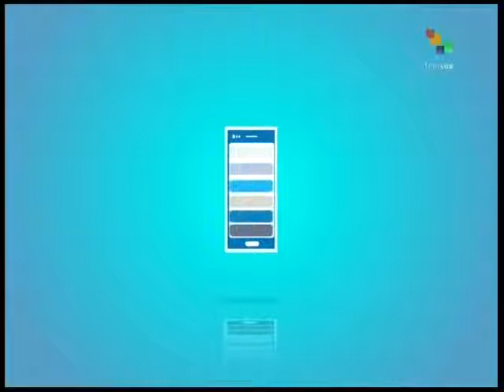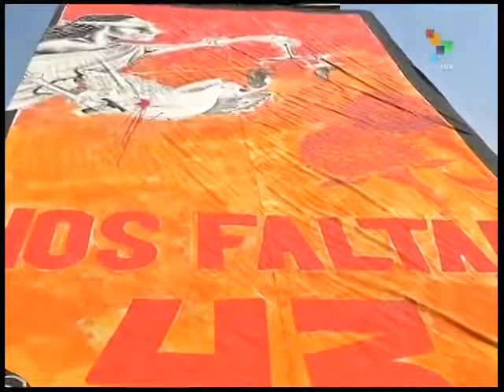From the South- Int'l solidarity with Mexico's missing students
This morning's most important news stories from the studios and on the scene correspondents of teleSUR.